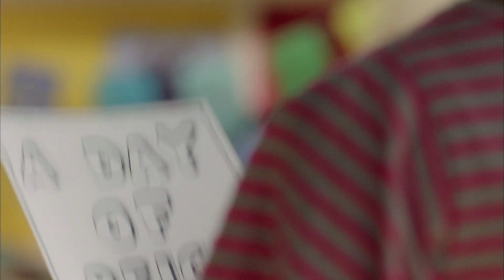An American Girl: Saige Paints the Sky : A Day of Beige -- Own it on Blu-ray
Meet nine-year-old Saige™, a talented artist with a passion for horses, in this modern-day story about finding your voice!  Saige is excited about the new school year, until she discovers that art--her favorite class--has been cut.  On top of that, her best friend, Tessa, seems to be spending more and more time with another girl. For help, Saige turns to her grandma Mimi (Jane Seymour), a well-known artist and horsewoman, who inspires her to take action.  Can Saige find the courage to overcome her fears, and save the art program and her friendship with Tessa?  Heart-warming, empowering, and fun, it's a movie for every girl who has ever dreamed big.